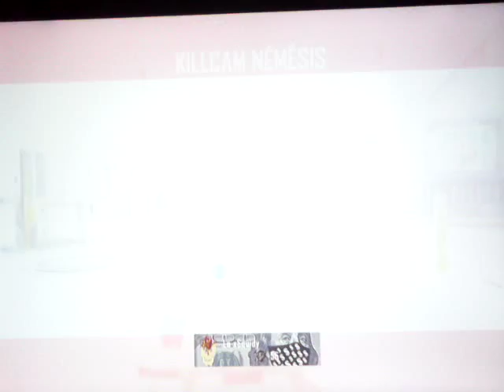Bo2 / Gameplay au exécuteur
Skt comment cv moi cv super biens